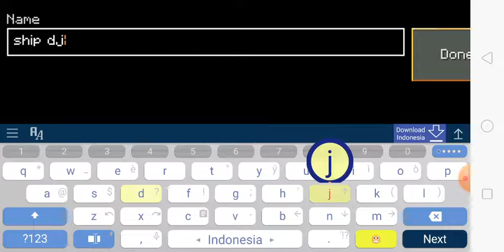lokicraft ship sykj syokv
vkby lokicraft suljgfoh